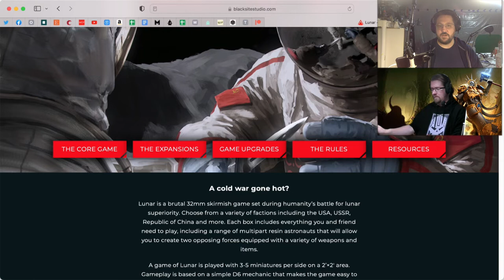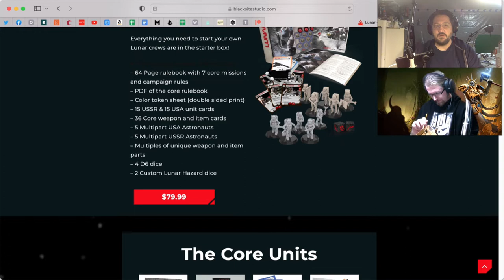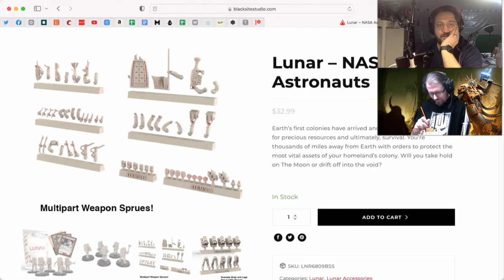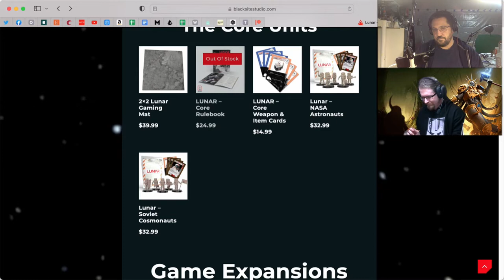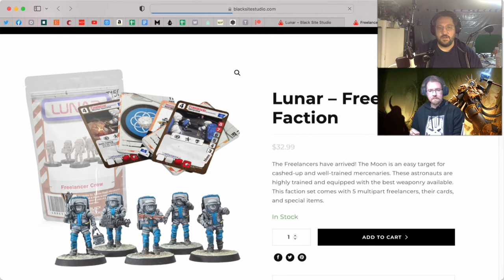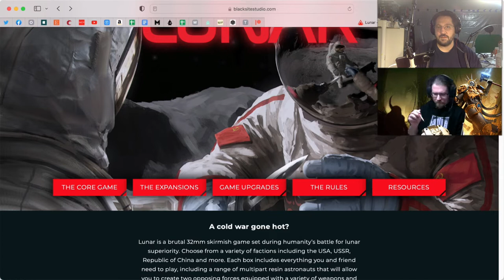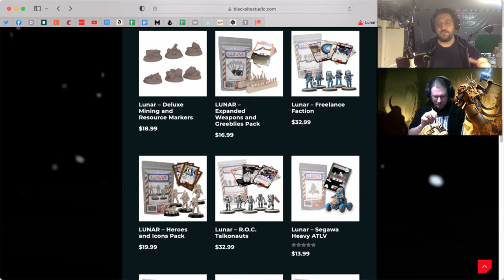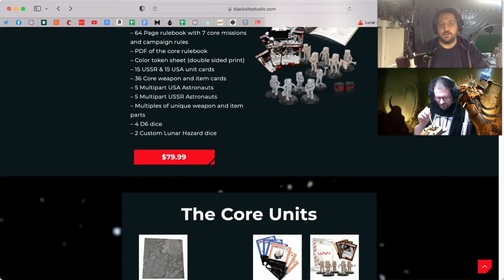Episode 23 - Get your Dessert before you eat your Veggies!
In today's episode we talked about Warhammer Fest, Having your dessert before your veggies and we take a First Look at LUNAR from black site studio

Send us a mail with your questions and comments

Below links to some of the topics we talked about:

Shout out
@mineraleater 300
@arkyn_plays 365
@archon_drakazar 400
@hobbystreakminiatures 30
@roguegeographer 800
Secretly Paul @Secretly_Paul 200 Days
JohnOSpencer @JohnOSpencer 1600 Days
Norm Nondorf @NormNondo 1600 Days
Thepaintedbunting @thepaintedbunt 100 Days
Dr_Toomer @Dr_Toomer 400 Days

NEWS
MCP card pack

Quinjet and VBlack swan and supergiant coming out for MCP

North Star Crew 2 for stargrave - Stargrave: The Last Prospector.

Anvil industry
Alien bounty hunters (STL)

Black site studio
LUNAR: Supply Crate out this friday

AoS leaks !

TIMESTAMPS
0:00 - Intro and discussion
02:20 - What are we painting today
04:24 - Shoutouts
07:48 - What did we do in the Past 2 Weeks?
26:45 - Main Topic
50:18 - First Look (LUNAR)
01:04:34 - 3D Printing
01:05:46 - News
1:34:29 - Post Painting Discussion